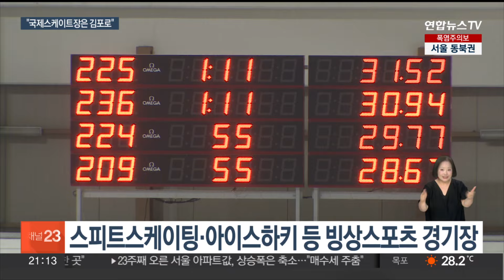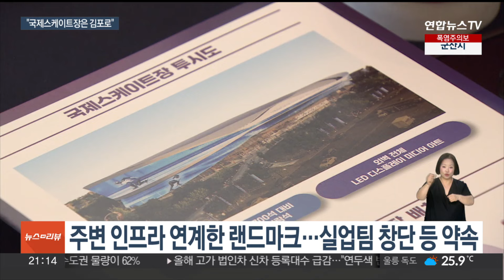새 국제스케이트장 어디로?…김포시 "역세권 랜드마크" / 연합뉴스TV (YonhapnewsTV)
새 국제스케이트장 어디로?…김포시 "역세권 랜드마크"
[뉴스리뷰]

[앵커]

한국 빙상의 요람으로 불리는 태릉 국제스케이트장을 대신할 새 경기장 설립을 두고 지자체들의 경쟁이 치열합니다.

이중 경기 김포시가 가장 먼저 청사진을 공개했는데요.

높은 접근성을 내세우며 빙상 스포츠의 중심지가 되겠다는 포부를 밝혔습니다.

[기자]

태릉의 1.5배인 관람석 4천석 규모의 빙상경기장.

외벽 전체에는 LED 디스플레이를 활용한 미디어 아트가 나옵니다.

내부에는 스피드스케이팅을 위한 400M 트랙과 쇼트트랙, 아이스하키 같은 빙상 스포츠를 위한 보조링크 2개가 마련됩니다.

국제스케이트장 유치에 도전장을 낸 김포시의 청사진입니다.

김포시는 공항은 물론 수도권과도 가까운 입지조건을 강점으로 내세웠습니다.

특히 태릉의 단점으로 꼽혔던 국내·외 선수들의 훈련 접근성을 높이기 위해 역에서 불과 500m 떨어진 곳을 경기장 입지로 정했습니다.

초·중학교와 대학·의료복합단지 등 주변 인프라와 연계한 랜드마크도 구상했습니다.

단순한 경기장 이전이 아닌 빙상 스포츠 도약을 목표로 고양과 서울 등 주변 빙상시설을 잇는 빙상 클러스터, 빙상연맹 및 실업팀 창단, 지역 유소년팀 육성도 약속했습니다.

[김병수 / 김포시장] "김포 같은 서북부의 교통이 좋고, 배후 인프라가 좋고, 그리고 많은 인구를 배후에 두고 있는 그런 도시로 이전하는 것이 우리 빙상의 발전을 위해서 꼭 필요하다고 생각합니다."

1971년 건립된 태릉 국제스케이트장은 조선왕릉이 세계문화유산으로 등재되면서 2027년 철거를 앞두고 있습니다.

국비 2천억원이 투입되는 새 국제스케이트장은 오는 2030년 완공될 예정입니다.

현재까지 김포와 양주, 동두천 등 경기 3곳, 춘천과 원주, 철원 등 강원 3곳, 인천 서구 등 총 7개 지자체가 유치 의사를 밝혔습니다.

한편, 대한체육회는 당초 오는 9월 부지 선정을 위한 현장 실사를 예고했지만 전날 공모를 내년 초까지로 돌연 연기했습니다.

[영상취재 기자 박태범]